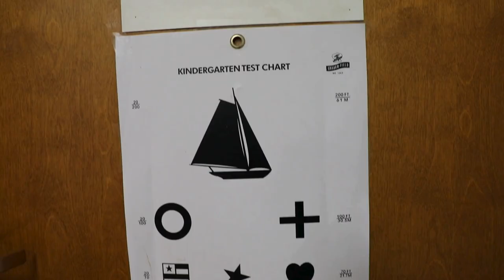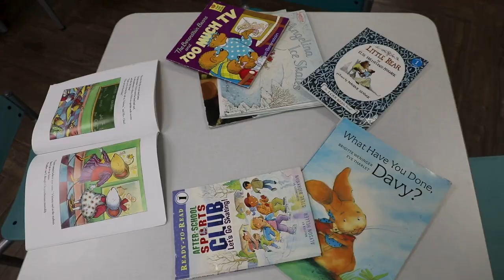Celebrating National Rural Health Day: Advancing Maternal Health with CareSouth Carolina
CareSouth Carolina proudly celebrates National Rural Health Day! This year’s theme, ‘Advancing Maternal Health in Rural Communities,’ reflects our commitment to providing exceptional care for women, families, and children throughout the Pee Dee region.

From telehealth innovations and the Miles of Smiles Dental Program to comprehensive women’s services, family care, and dedicated pediatric programs, we’re here to support your health journey every step of the way.

Together, we’re building healthier families and stronger rural communities.